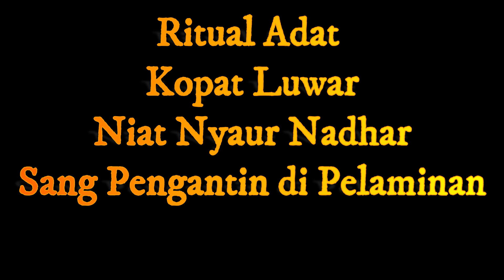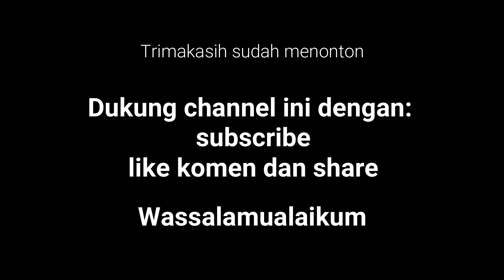Ritual Adat Kopat luwar Pengantin di Pelaminan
Pengantin adat Jawa Osing nyaur nadar membayar nadar saat di pelaminan adalah ritual adat Banyuwangi dengan Ritual Adat Kopat luwar